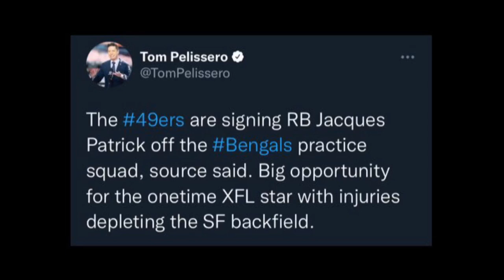49ers sign Jacques Patrick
Produced by roydaone